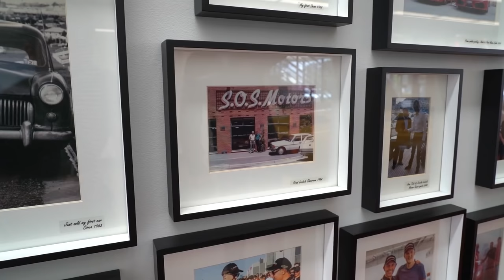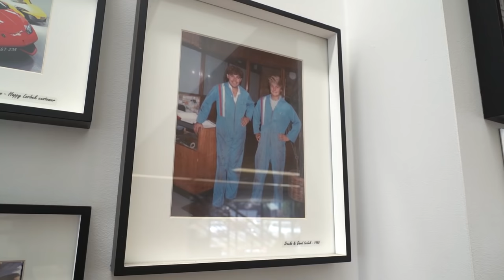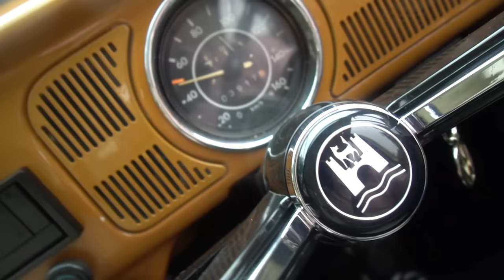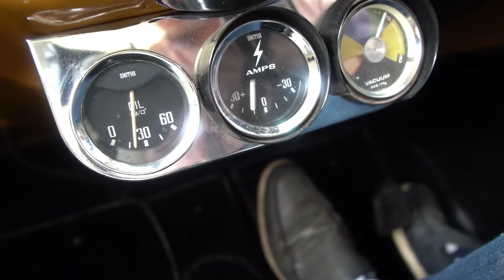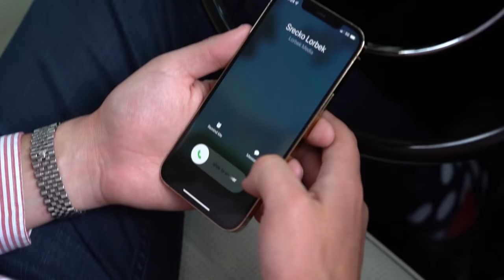200th Lorbek Luxury Cars Friday Drive